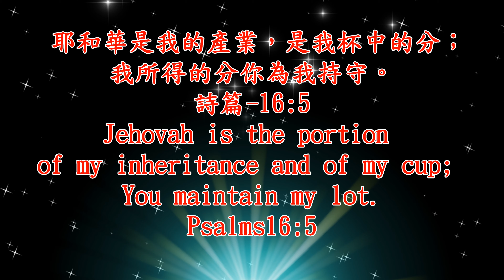祂是一切最親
主耶穌基督是一切最親